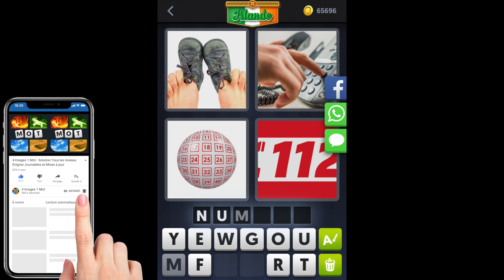4 Images 1 Mot - Irlande - 08/03/2020 - Mars 2020 - Énigme Journalière + Énigme bonus Solution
4 Images 1 Mot Solution Enigme Journaliere + Enigme bonus Irlande 2020 Mars